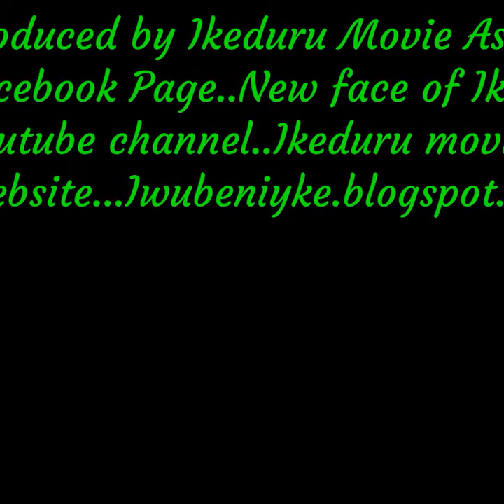JAY-JAY Okocha In Action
Lets celebrate our football chief priest now that he is alive